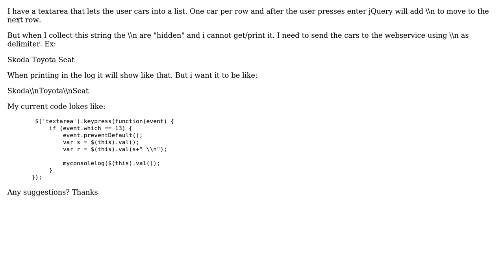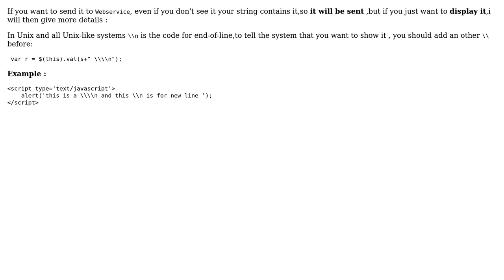jQuery add \n on keyevent Enter, send it to backend with \n (2 Solutions!!)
jQuery add \n on keyevent Enter, send it to backend with \n

With thanks & praise to God, and with thanks to the many people who have made this project possible! | Content (except music & images) licensed under CC BY-SA | Music | Images & others | With thanks to user user023 user Sudhir Bastakoti user Charaf JRA and the Stack Exchange Network Trademarks are property of their respective owners. You are responsible for your own actions.